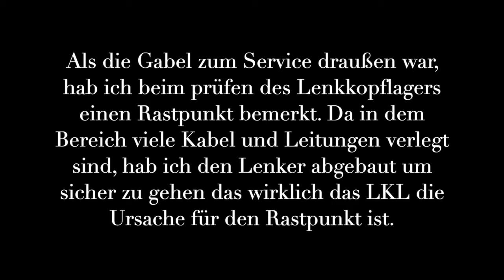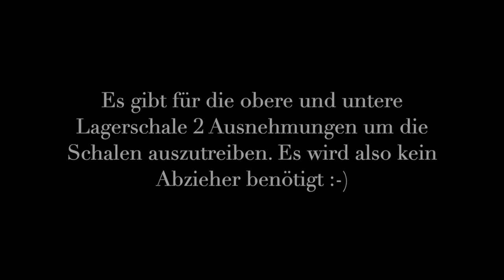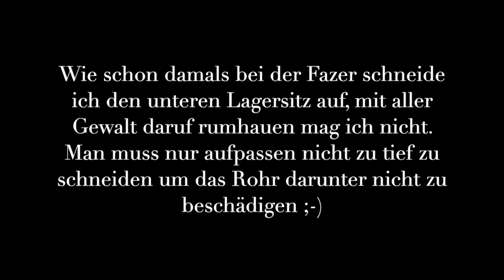Yamaha MT09 Tracer RN29 - Lenkkopflager erneuern Teil 1- Zerlegung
Winterservice an der Tracer